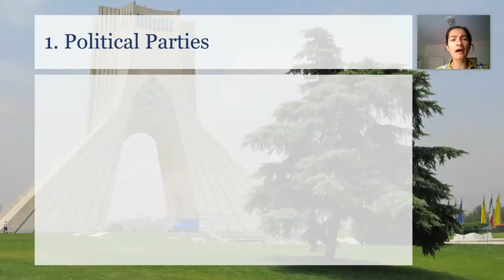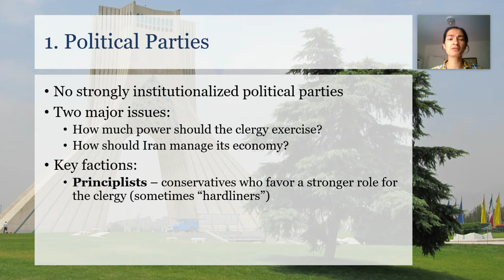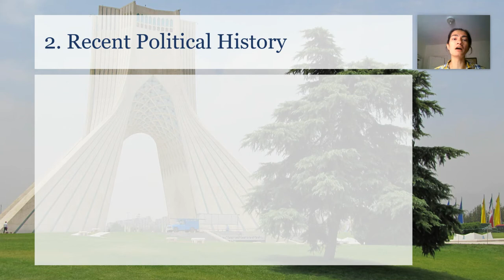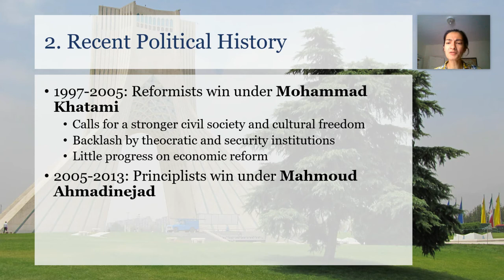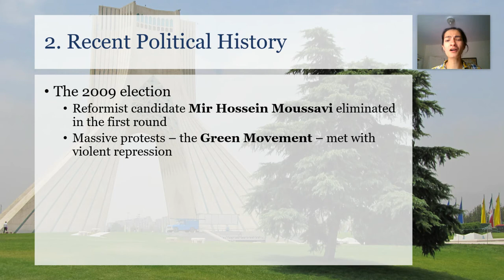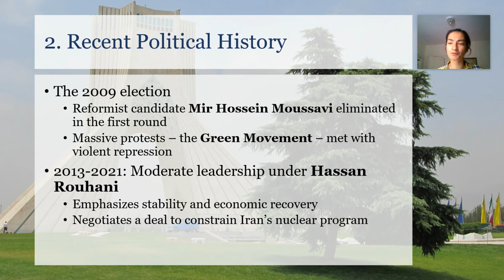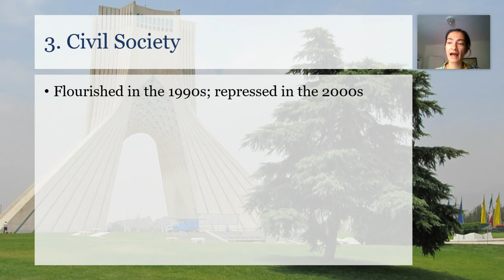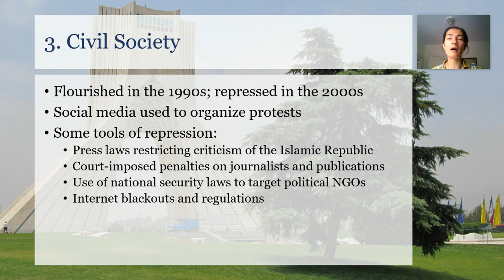Iran - Political Competition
Supplemental resources:
-Update on a proposed bill that would restrict social media in Iran